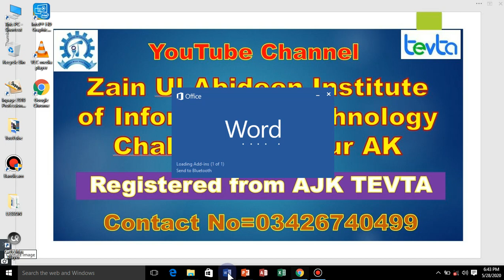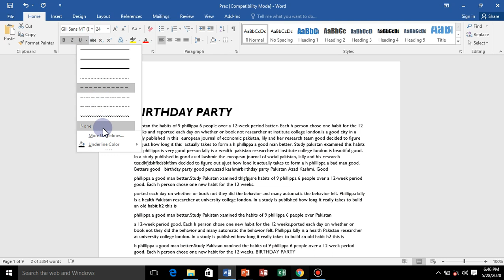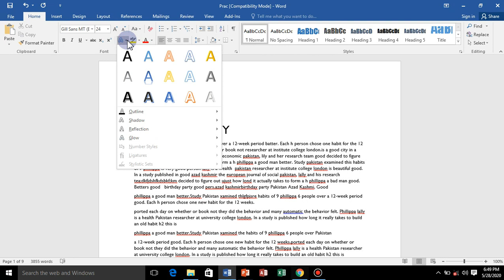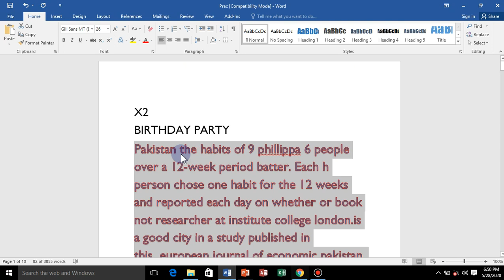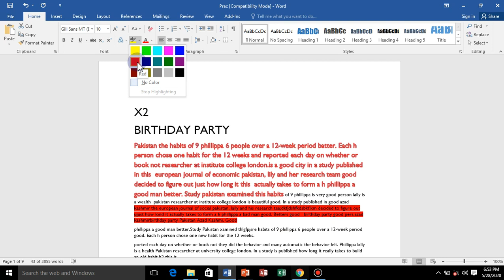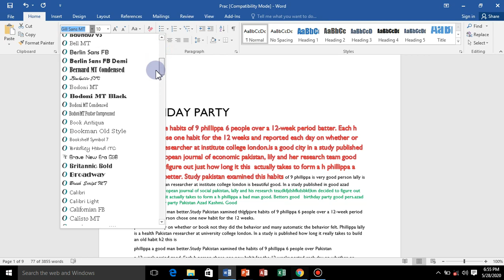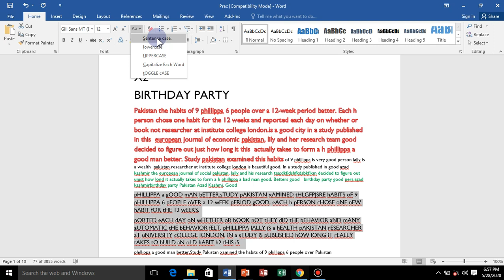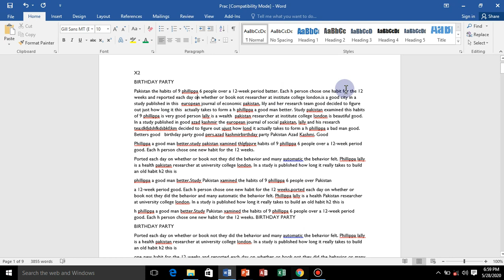How to Learn About MS Word Home Tab Font Ribbon by Zain Ul Abideen IIT Chakswari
In this Tutorial we learn about Home Tab Font Ribbon. I Teach to student what is Home Tab and what is Font Ribbon and how to use Font Ribbon how to use Font Ribbon. A computer is a programmable device that stores, retrieves, and processes data. The term "computer" was originally given to humans (human computers) who performed numerical calculations using mechanical calculators, such as the abacus and slide rule. The term was later given to a mechanical device as they began replacing the human computers. Today's computers are electronic devices that accept data (input), process that data, produce output, and store (storage) the results. Students should be learn about computer in Zain Ul Abideen Institute of Information Technology Chakswari Mirpur AK Pakistan which is registered from AJK TEVTA and affiliated with TTB Join and Learn.